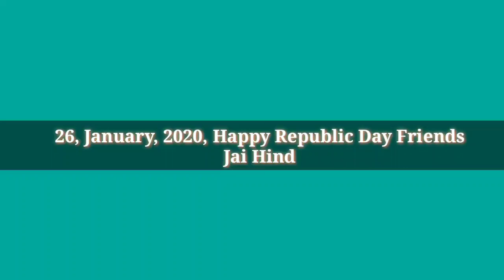Pangot Nainital Ride with @delhiroyalenfieldriders Day 2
Nainital (Kumaoni: Naintāl or Nainītālā  is a town and popular hill station in Nainital district of Uttarakhand, India. It is the Headquater of Nainital district. It is the judicial capital of Uttarakhand, the High Court of the state being located there and is the headquarters of the Kumaon division as well as an eponymous district. It also houses the Governor of Uttarakhand, who resides in the Raj Bhavan. Nainital was the summer capital of the United Provinces.
Nainital is located in the Kumaon foothills of the outer Himalayas at a distance of 285 km (177 mi) from the state capital Dehradun and 345 km (214 mi) from New Delhi, the capital of India. Situated at an altitude of 1,938 metres (6,358 ft) above sea level, the city is set in a valley containing an eye-shaped lake, approximately two miles in circumference, and surrounded by mountains, of which the highest are Naina Peak (2,615 m (8,579 ft)) on the north, Deopatha (2,438 m (7,999 ft)) on the west, and Ayarpatha (2,278 m (7,474 ft)) on the south. From the tops of the higher peaks, "magnificent views can be obtained of the vast plain to the south, or of the mass of tangled ridges lying north, bound by the great snowy range which forms the central axis of the Himalayas. The hill station attracts tourists round the year.

Pangot Village is located about 13 kilometers from Nainital, which is a popular hill station.[1] The drive to here passes through the forested area of Naina Peak Range via Himalaya Darshan & Echo Zone which are famous for Himalaya view of Nanda Devi series and Kilbury, which are birding spots.

The main attraction of Pangot are its birds; around 580 bird species have been recorded in this area.[2 see a variety of Himalayan species along the way such as lammergeier, Himalayan griffon, blue-winged minla, spotted & slaty-backed forktail, rufous-bellied woodpecker, rufous-bellied niltava, khalij pheasant, variety of thrushes etc. Almost 150 bird species have been recorded at Pangot and the surrounding areas. The numerous perennial & seasonal creeks are home to a variety of flora and fauna including leopards, yellow-throated Himalayan martens, Himalayan palm civets, gorals, barking deer and sambhar.

Roughly in Summers (March–July) temperatures can range from 25 °C in Morning/Noon to 12 °C at Night. In Winters (December–January) temperatures range from 18 °C in Morning/Noon to 8 °C at Night. Carrying a light jacket & a sweater is recommended.

Things To DoEdit

gears I used for YouTube video:-

Sj8 pro
boya mic.
Hard disc
Power bank
riding jacket